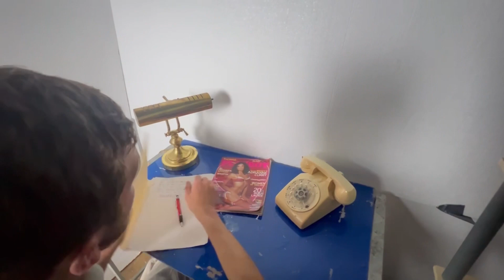How evil dies without her S1 E3￼